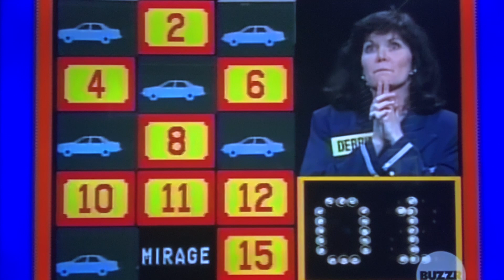Classic Concentration BONUS ROUND part 1🤯😳